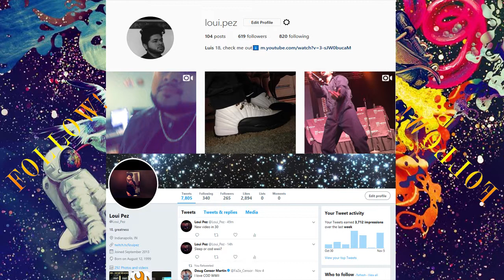NEVER GIVE UP // COD WWII GAMEBATTLES 1v1